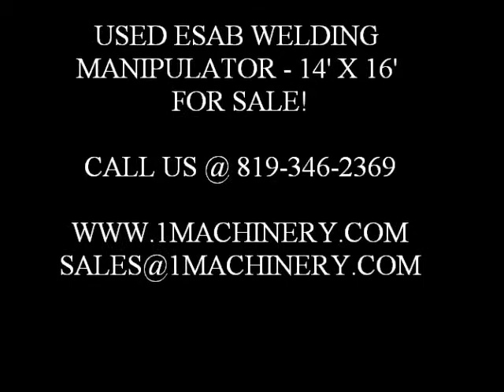ESAB WELDING MANIPULATOR - 14' X 16' FOR SALE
USED ESAB WELDING MANIPULATOR - 14' X 16' FOR SALE
360 DEGREE ROTATION AND TRAVELING ON TRACK
YEAR: APPROX. 1980 S/N: 458877